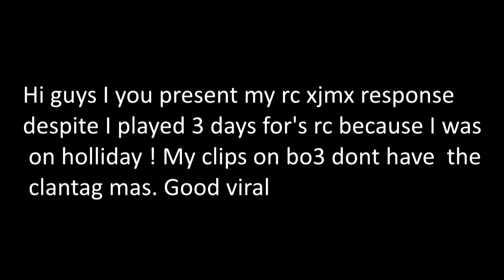My XJMX RC Reponse on 3 day's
So bad decause i can't play for he rc but clips was cool not only combine..